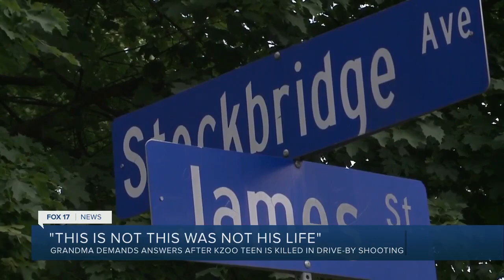Grandmother pleads for answers after teen grandson shot, killed in Kalamazoo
A grandmother is pleading for answers after she says her oldest grandson was killed on his way to get food in Kalamazoo Wednesday.